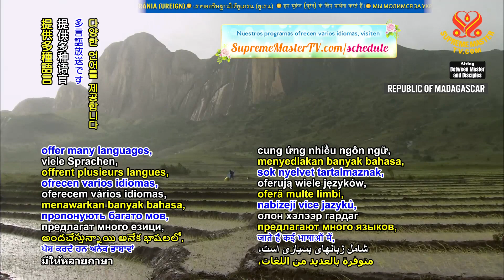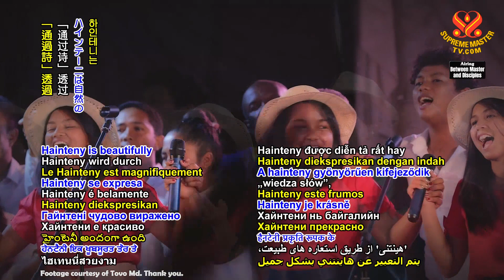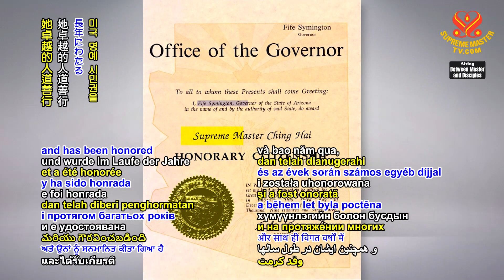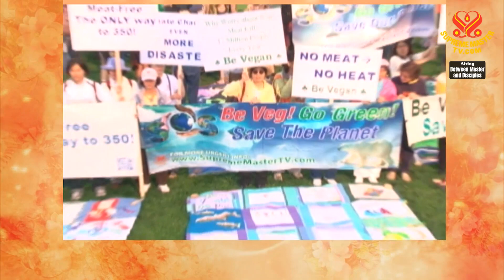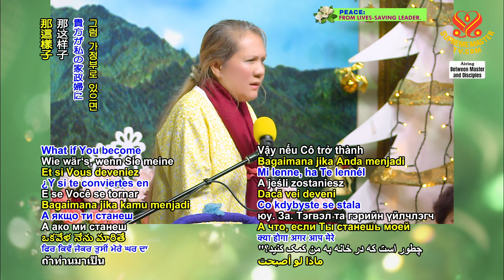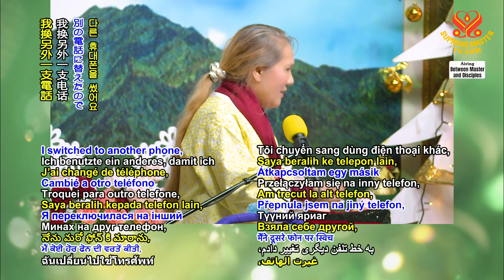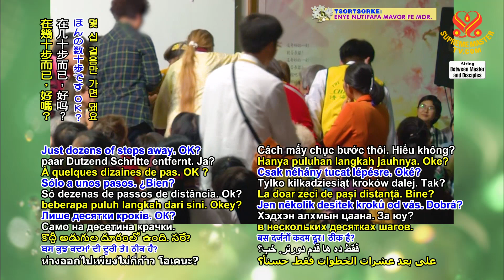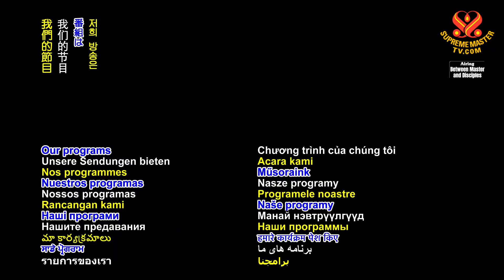2010 BMD Master Power Supports the Whole World, Part 5 of 5, Dec. 21, 2017